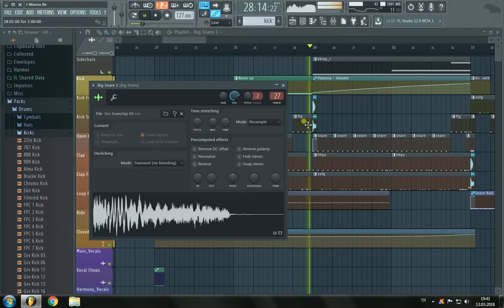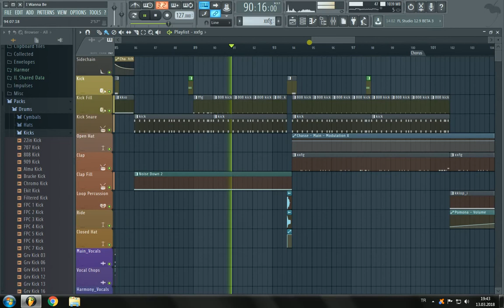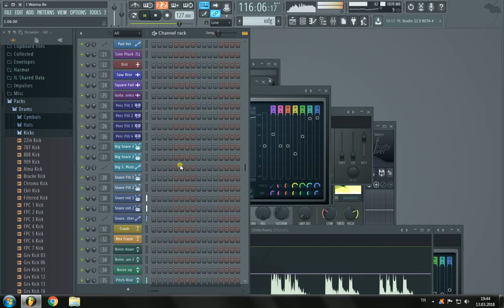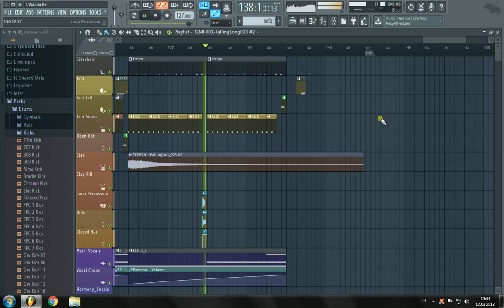Sinan Kar - Butterfly(Orginal Mix)